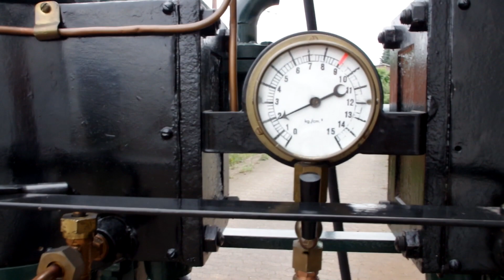Dampfmaschine / Steam Engine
Diese Dampfmaschine steht zum Verkauf von Privat. Unbekannte Herkunft. Es wurde erzählt, dass sie aus einem Dampfschiff stammt und dort eine Seilwinde - vielleicht für eine Ramme? - angetrieben haben soll. Deshalb lässt sie sich sehr leicht umsteuern. Die Kulisse weist Nocken für vorwärts, neutra und rückwärts auf.
Attraktive Dampfmaschine ideal z.B. für den Eingangsbereich im Wohnhaus oder dem Büro. Läuft tadellos mit Druckluft. Kann auf einer Europalette mit Gabelhubwagen durch die meisten Türen gefahren werden, wenn man vorher das Regelventil demontiert. Internationaler Versand oder Ladehilfe mit Stapler möglich!

This steam engine is for sale by private individuals. Unknown origin. It was said that it came from a steamboat and there it has operated  a winch - maybe for a pile driver? That's why it's very easy to change direction. The reversing lever can be locked in forward, neutral and reverse positions.
Attractive steam engine, ideal e.g. for the entrance area in the house or office. Runs perfectly on compressed air. Can be driven through most doors on a Euro pallet with pallet trucks if you dismantle the control valve beforehand. International shipping or loading assistance with forklift possible!